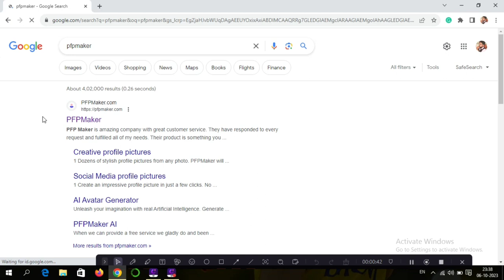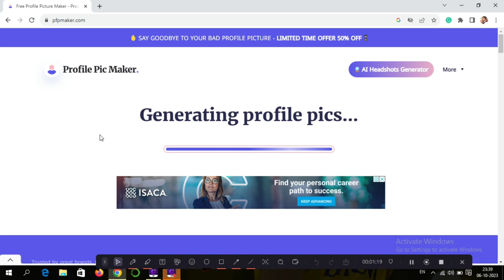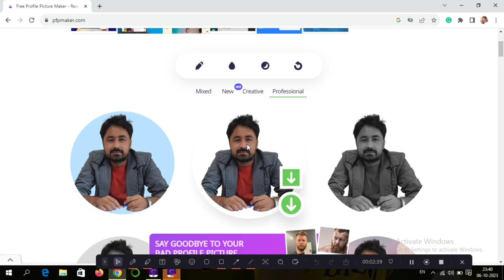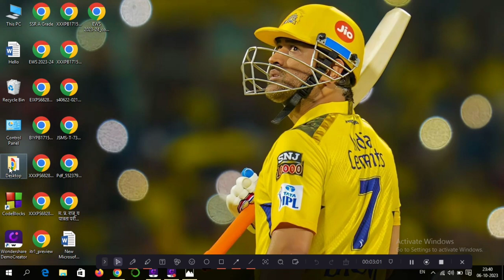How to create professional DP | Whatsapp ke liye dp kese banaye | How to create amazing DP for gmail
Vivek Bhardwaj,